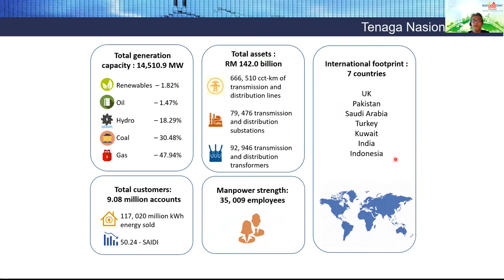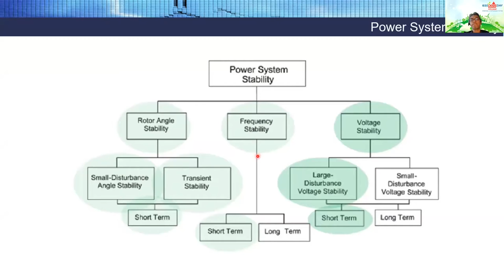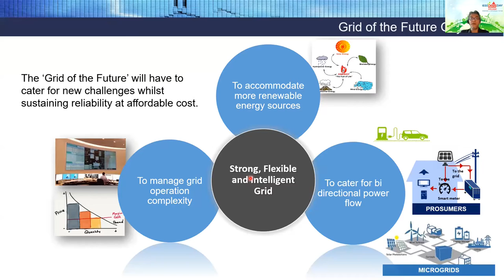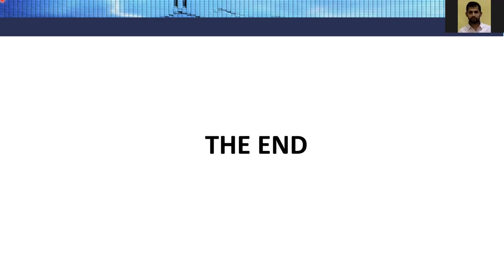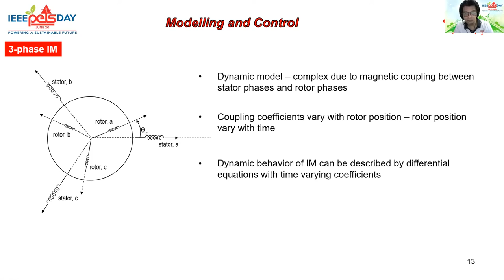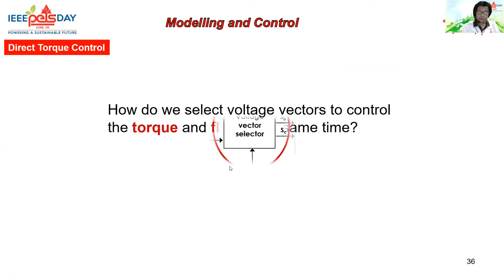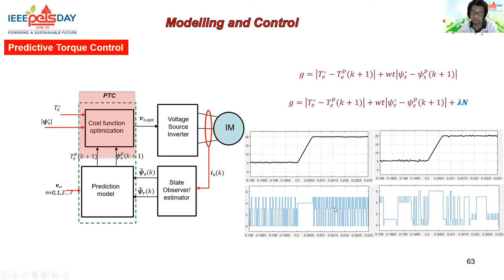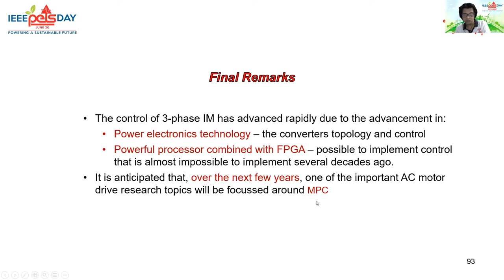IEEE Malaysia PELS Chapter NLP June 2021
In conjunction with IEEE PELS DAY 2021, IEEE PELS Malaysia Chapter and IEEE UTHM Student Branch organised National Lecturer Program for:

Session 1:
Title: Grid for Future
Speaker: Mr. Nik Sofizan Nik Yusuf, Head Grid Solution ExpertiseDepartment Grid Division, TNB

Session 2:
Title: High Performance 3-Phase Induction Motor Drives: Modelling and Control
Speaker: Associate Professor Dr. Nik Rumzi Nik Idris, Head of Power Electronics and Drives Research Group, School of Electrical engineering, UTM.